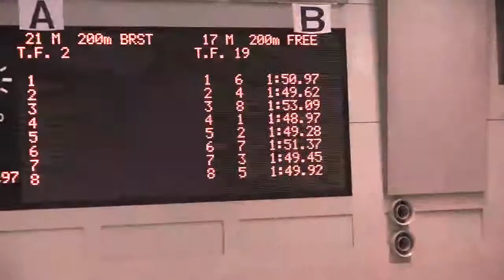平澤 一洋 男子200m自由形 第38回関東学生冬季公認